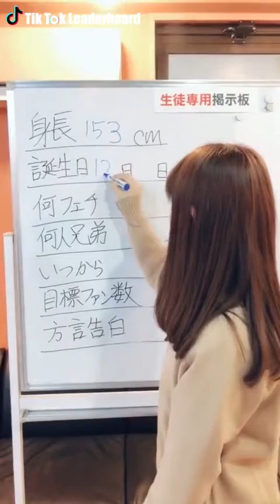TikTokGirls|China|The is such a hottie! I wanna marry her a million times! Irresistible (#3)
💗 Hello guys.

💗This is the channel of China, South Korea, Japan, Tik Tok video...
💗Please comment to tell me which girl you like?
💗I feel happy watching the video.